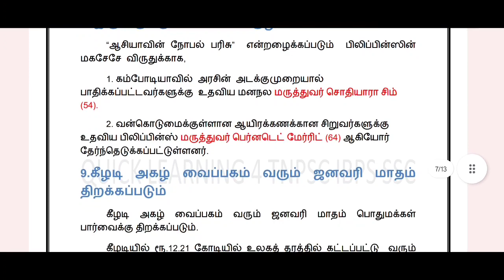Current Affairs Weekly PDF Download TNPSC | நடப்பு நிகழ்வுகள் | August 30 to September 4 | CA 2022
*How to Join TNPSC Group 1 Test Series - Full Details*